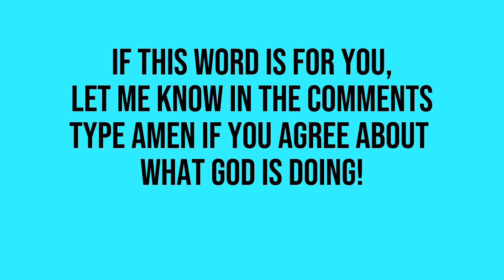Exciting News: God Has Selected YOU (Many Are Called but FEW are CHOSEN)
In this video, I share a rhema word based on a prophetic dream about God’s chosen. As you listen to this, take a moment to let go of any confusion you may be carrying. I hope that this video will be a helpful resource for anyone seeking to find clarity in this area.

👉🏽You are Chosen to represent the Kingdom of God! Ephesians 1:11  says “In him we were also CHOSEN, having been predestined according to the plan of him who works out everything in conformity with the purpose of his will”. You are Chosen when you are called, survive your tests of fire and keep your faith in Christ! Isaiah 48:10 says “Behold, I have refined thee, but not as silver; I have CHOSEN thee in the furnace of affliction.”

Enable notifications for scriptures, prayers and prophetic encouragement that brings healing, clarity and motivation.

🙌🏾Get deliverance and encouragement from trusting God’s Word! Renew your soul through Biblical meditation. Get strength and peace from the rhema word of God. Discover joy and tap into your purpose through praise and prayer. Find peace, strength and power from Jesus’s love. Praying the Bible can be powerful. It helps you to OVERCOME ATTACKS …NEVER UNDERESTIMATE THE POWER OF PRAYER AND INTERCESSION! THE KINGDOM OF GOD IS WITHIN YOU!  If you need prayer, drop a line in the comments so we all can pray for your need.

🙏🏽1 John 4 :1 says “Dear friends, do not believe every spirit, but test the spirits to see whether they are from God, because many false prophets have gone out into the world.” Pray about every prophetic word or message you hear in these videos!

Madra Bell is a writer, podcaster and founder of madrabell.com, a platform on which she shares weekly devotionals and podcasts to inspire faith in the finished works of Jesus. Madra is a wife and mom who serves as a care leader and greeter for her local church.  Madra is the author of My God is Lyrical - Poems That Heal The Soul and Think Like an Ant Devotional. She loves to support the emotional and spiritual lives of others but ALWAYS ASK GOD BEFORE RECEIVING ANY PROPHETIC WORD on this channel. SOME MESSAGES ARE NOT FOR ALL because each person is in a different season of life (Ecclesiastes 3). Our Heavenly Father will guide your spirit to know if He is speaking to you.

👉🏽 You may like this video on “Blood of Jesus prayers“ for spiritual attacks (a portion of this prayer was inspired by one of my favorite books by Apostle John Eckhardt, Prayers That Rout Demons)

➡️Remember to catch episodes of Kingdom Motivation Podcast or listen free

Thanks to all who have sown any time or treasure into the podcast or this channel. God bless you! If you desire to support this online ministry, you can leave a review for our podcast on Apple Podcasts, sign up for the devotional newsletter, shop the online store, write book reviews on Amazon or PRAY that God has his way on the platforms.  If you desire to support the podcast with a small monthly donation to help sustain future episodes or if this message inspired you and you want to bless the channel, you can show love on Cash App: $MadraBell